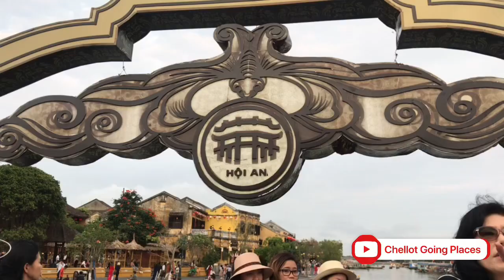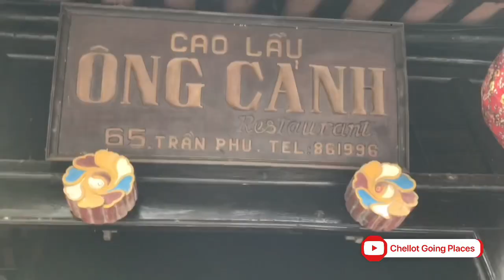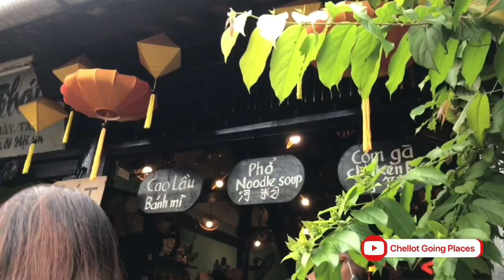The Beauty of Hoi An | Old Towns and Japanese Bridge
Exploring the beauty of Hoi An.
Ancient towns, japanese bridge and riverside...